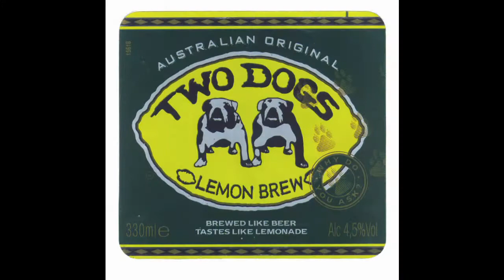Hell For Leather 1995 (Original Track)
Video done with Lightworks 12.0.2